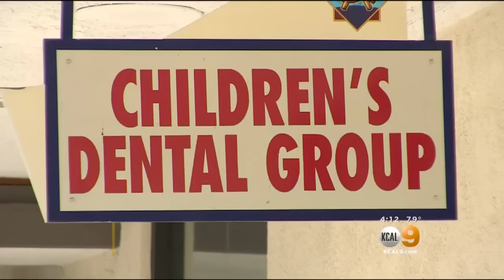Captured On Video: Workers At Embattled Children's Dental Clinic Shown Removing Files, Documents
KCAL9's Michele Gile was there when workers were seen carrying stacks of patient files out of the office. "They were not happy," she reported.